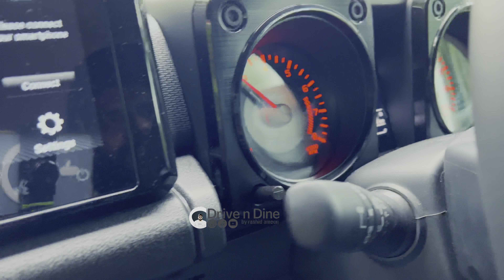Part-1| ജിംനിയെ കൊണ്ട് ഇത്രയൊക്കെ പറ്റുള്ളു | Off-road Drive with Jimny |kerala